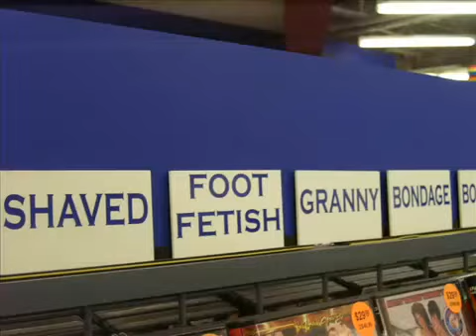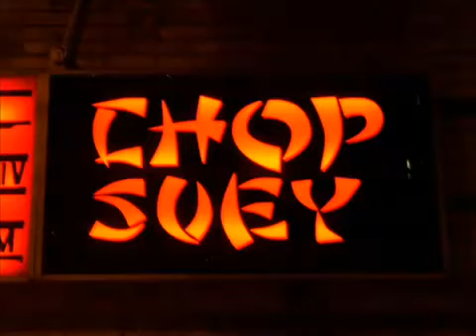In Lust You Can Hear The Axe Fall Part D